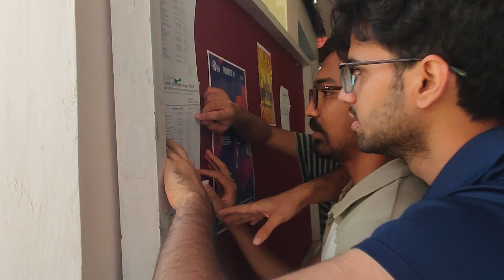Election Day at IIT DELHI | Vlog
A glimpse of election day at IIT DELHI , hope you enjoy.